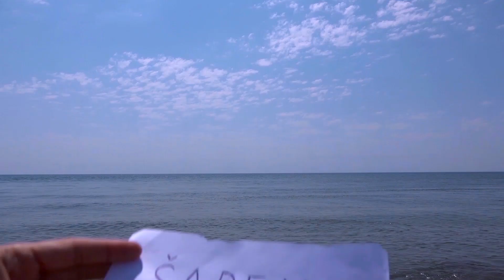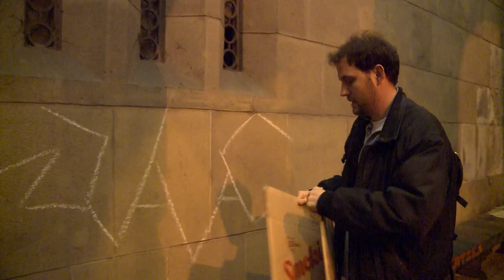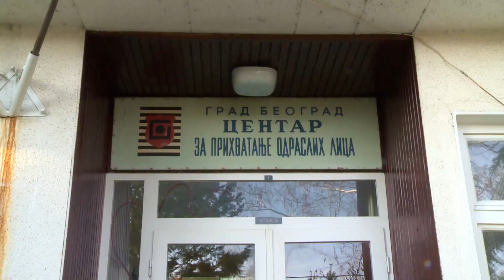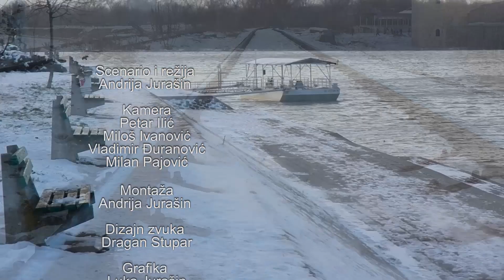Andrija Jurašin - KAKO POSTATI NEVIDLJIV? Bio sam beskućnik par dana i evo šta se desilo...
Najsigurniji (a možda i jedini) način da postanete nevidljivi je da postanete beskućnik. Proveo sam nekoliko dana na beogradskim ulicama kao beskućnik, bez novca, da vidim da li mogu da se prehranim i prespavam na sigurnom. Pokušao sam da saznam kakav je njihov život i kako preživljavaju. Da otkrijem kako to izgleda kada čovek postane nevidljiv...

Putopis ŠARENA PLANETA - Živimo na planeti punoj tajni na kojoj se u svakom momentu odigrava milion čudesa. AAko ste radoznali da upoznate ljude za koje verujete da postoje samo u romanima, otkrijete divlju nenašminkanu prirodu, fascinantni svet životinja, pronađete remek dela kakvih nema u galerijama...onda nema druge nego da se krene na uzbudljiv put!
Biće mi drago da budemo saputnici u pustolovini na svih 5 strana sveta.
Autor i voditelj serijala: Andrija Jurašin

👉 KLIKNI 🔔 za obaveštenje o NOVIM EPIZODAMA!  👌

Zabranjeno korišćenje video i audio snimaka bez pismene dozvole autora.

HOW TO BECOME INVISIBLE?
I was homeless for a couple of days, and here’s what happened
The best way (and maybe the only way) to become invisible is to become homeless. I spent a couple of days in Belgrade as a homeless person, without money, to see if I can eat and sleep in a safe space. I tried finding out what their lives were like and how they got by. To find out what it looked like to be invisible…

Travelogue THE COLORFUL PLANET – We live on a planet filled with secrets, where millions of wonders come to life every second. If you are curious to meet people that you thought existed only in novels, discover wild nature, the fascinating world of animals, find masterpieces that can’t be seen in galleries… there is no other choice but to go on an exciting trip!
I will be glad to be your companion in this “planetary” adventure.

Author and presenter: Andrija Jurašin

👉 TURN ON 🔔 notification for NEW EPISODES!  👌

Any use of video and audio material without the written consent of the creator is strictly forbidden.